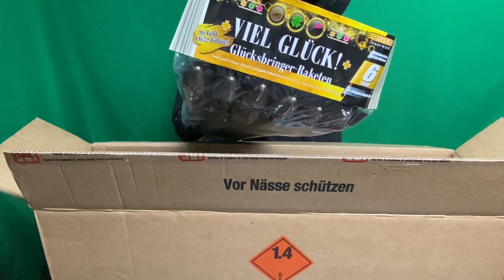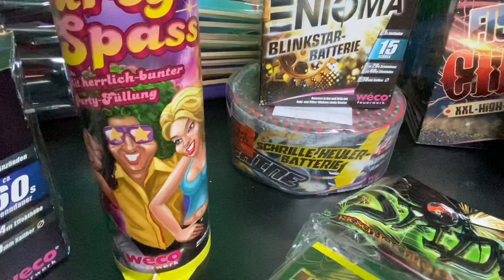WECO XXL Überraschungspaket 2021/2022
Servus Pyros, ich zeig euch hier das aktuelle Überraschungspaket von Weco. Ich kann euch sagen es lohnt sich, sehr sehr schön gepackt. Diese Jahr für 79,99 !
Und nun Let’s Pyro 🧨